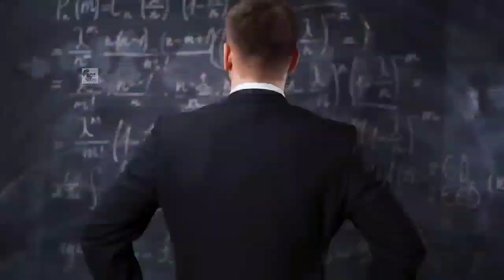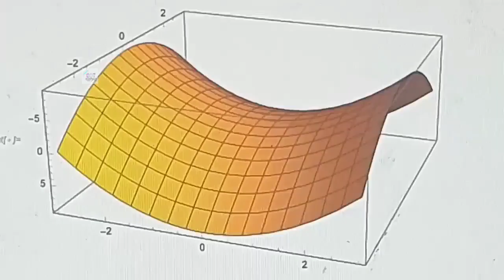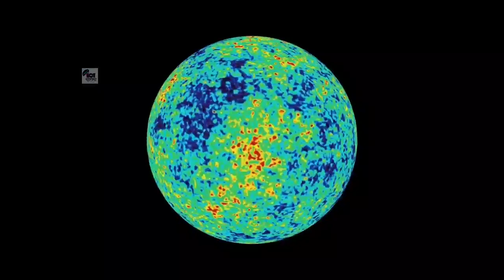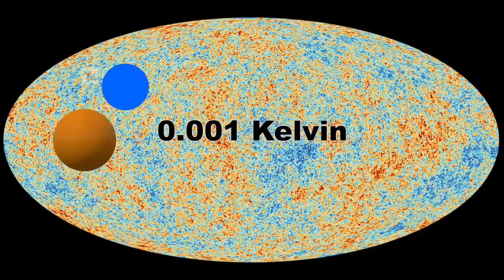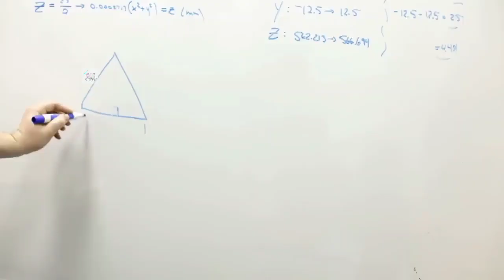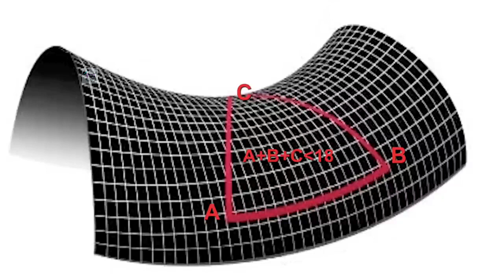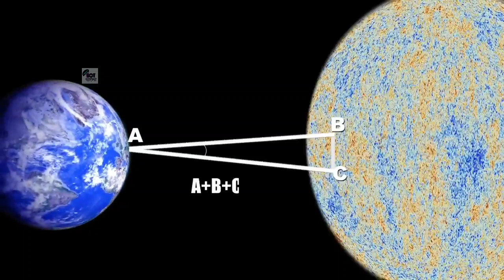ইউনিভার্স দেখতে কেমন I Actual Shape of the universe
In this episode we'll try to convey the possible situation of earth after all humans disappeared.

In this video we'll discuss about  :

ইউনিভার্স দেখতে কেমন
Actual Shape of the universe

NOTE